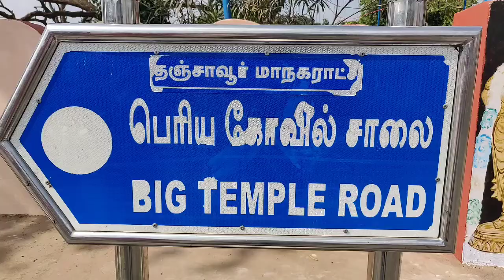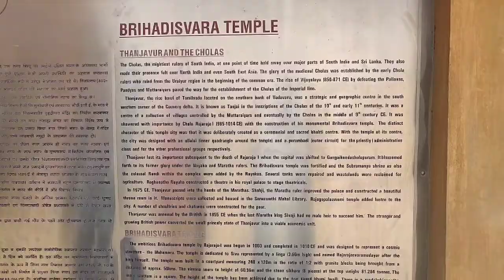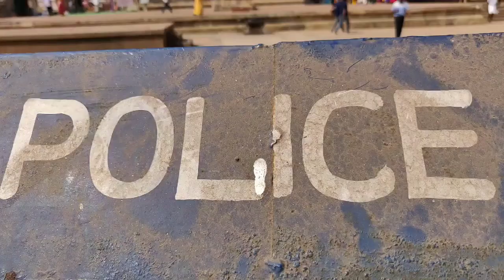Thanjavur Big Temple | 1010 Years Old Festival తంజావూరు బృహదీశ్వర ఆలయం | Brihadishvara Temple Telugu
Thanjavur Big Temple - Thanjavur  Brihadishvara Temple Vlog in Telugu - 1010 Years Old Festival Celebrations @ Tanjore

Amidst chanting of Vedic hymns and 'Nama Shivaya and Shivaya Namaha’, the consecration of the historic Brihadeeswarar Temple (Big Temple) was performed on a grand scale manner after a gap of 23 years in Thanjavur on Wednesday. Thousands of devotees witnessed the ceremony which was perfomed. The temple is a magnificent architectural construct that will never stop surprising anyone visiting the temple. Built using over 130,000 tons of granite, this fabulous structure shows the architectural prowess and affinity of the South Indians.The major attraction of the temple is the 216-feet-tall tower that is built above the Sanctum of the temple. This flamboyant tower can be seen by anyone entering the city from afar. Another breathtaking thing that will sure stupefy the visitor is the magnificent Nandi statue built at the temple; it is about two meters in height, six meters in length and two-and-half meters in width, and weighs around a whopping 20 tons for a statue built from a single stone. Various postures of the famous classical dance, Barathanatyam, are carved carefully on the exterior walls of the upper storey of the temple.